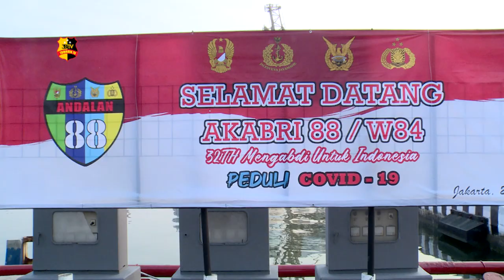AKABRI ANGKATAN 88 SALURKAN 36 000 PAKET BANTUAN DI SELURUH INDONESIA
Kapolri Jenderal Polisi Idham Azis, yang diwakili oleh Wakapolri, Komjen Pol Gatot Eddy Pramono dan Kepala Staf TNI Angkatan Laut, Laksamana Yudo Margono melepas bakti sosial peduli covid-19 yang dilakukan oleh alumni AKABRI angkatan 88 di Markas Komando Lintas Laut Militer, Jakarta Utara.

Sebanyak 36.000 paket sembako disalurkan ke 15 titik di seluruh Indonesia.

Untuk wilayah Jakarta Utara sendiri, bantuan sosial ini diberikan kepada warga Pademangan oleh Kasat Binmas Polres Metro Jakarta Utara AKBP Yogen.

Selain pemberian bantuan sosial, akabri angkatan 88 juga melaksanakan bakti kesehatan berupa donor darah.